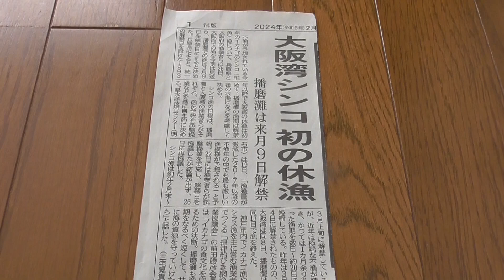播磨灘イカナゴｼﾝｺ漁解禁日決定2024 2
春の風物詩イカナゴのシンコ(幼魚)漁
播磨灘の解禁日が3月9日に決まりました。
8年連続で今年も不漁が予測されています。
大阪湾は初の休漁となります。漁港では
船曳網漁船が操業を待っています。

撮影場所:明石市林崎漁港